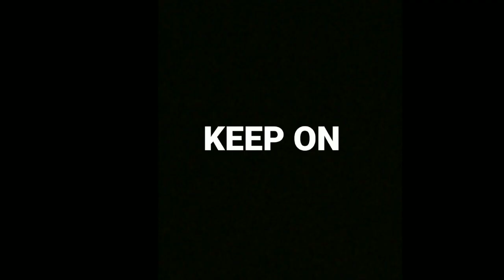Youtuber Roblox Malaysia x Survivor